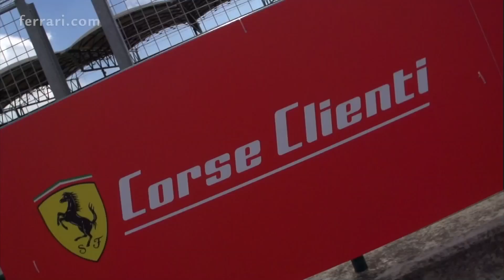Ferrari Challenge Europe - Trofeo Pirelli Race 1 at Budapest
Daniele Di Amato, dominant at Monza with the 488 Challenge of CDP, was fastest off the mark from pole, immediately outpacing the rest. Alessandro Vezzoni, Fabio Leimer, Philipp Baron and Andrea Gagliardini put on a show behind him…